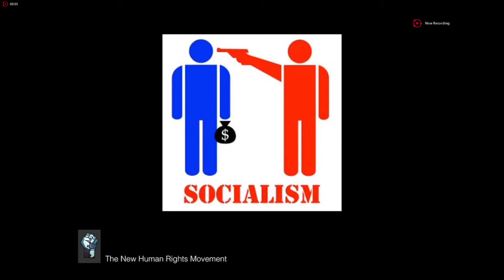Symbolic Irrationality- Lack of Creativity- Identity Politics